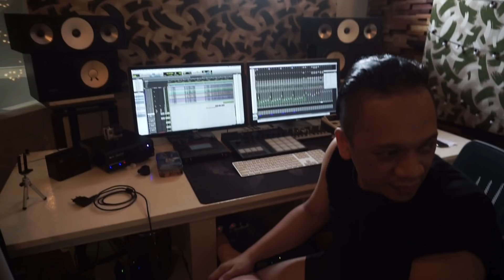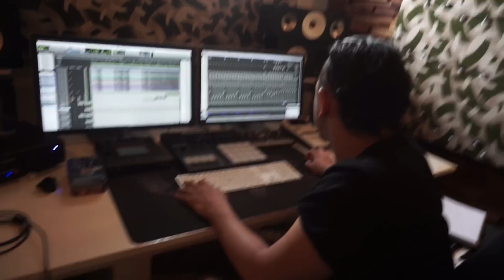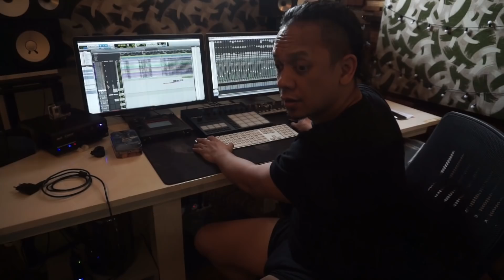ANDRE DINUTH VLOG #29 - REKAMAN UNTUK SHILI&ADI (SINGAPORE) With OPUNG IRWAN